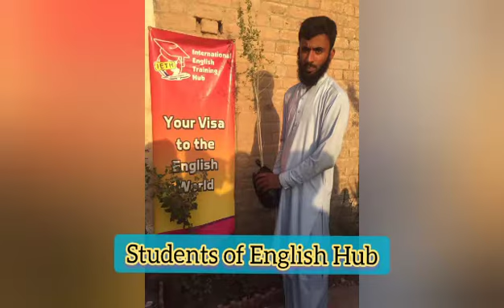It was a day of plantation on 21 sep 2020 at "International english hub"